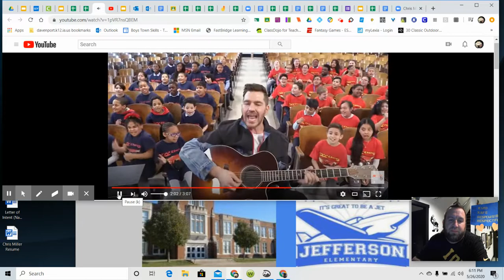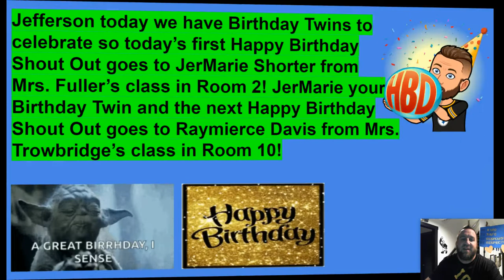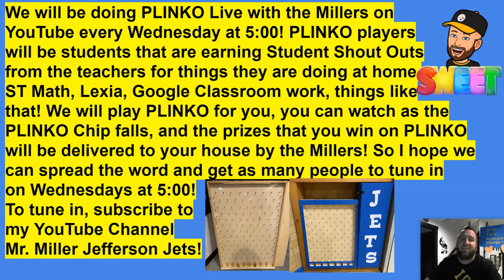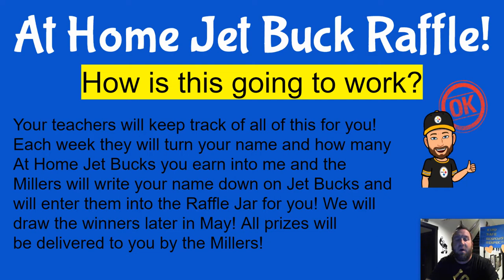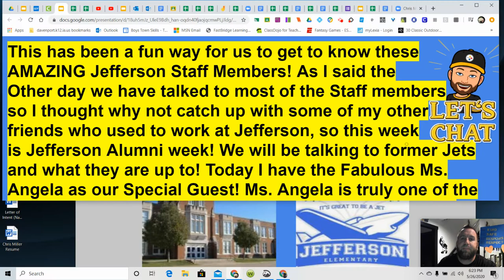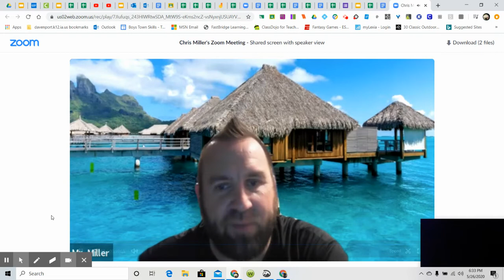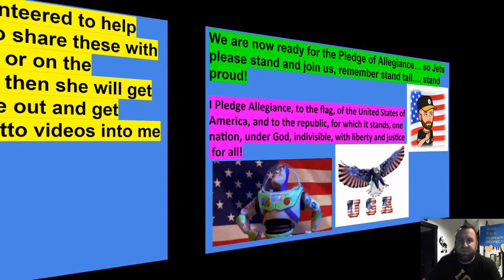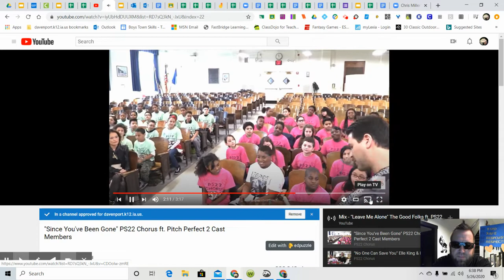Wednesday May 27th Announcements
10 Questions with Ms. Angela